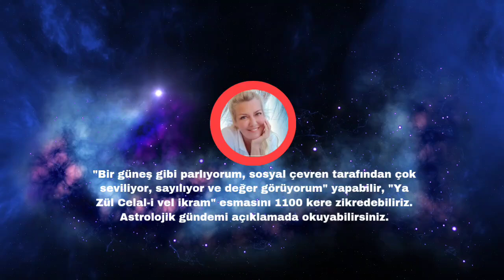03 ARALIK 2023 ASTROLOJİK GÜNDEM, OLUMLAMA VE ESMALAR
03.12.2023 Pazar. Ay, Aslan Burcu'nda seyrine devam ediyor. Sosyal çevre ilişkileri artabilir. Sanat ve sporla ilgili konular gündemimize dahil olabilir. Sanat ve sporla ilgili bazı skandallar da gündeme gelebilir. Fomalhault ile kavuşumda olan Satürn,  hem Merkür hem de Venüs'le uyumlu açılar yapıyor. Hedefleri doğrultusunda azimle ilerleyen kişiler büyük başarılar kazanabilir. Ay Düğümlerinin Ayla olan uyumlu etkileşimi altında yuksek frekanslı kisiler aşkta,parada, sanat ve sporda geleceğe dair güzel gelişmeler yaşayabilirler. Öte yandan bugün Ay'ın Uranüs'le, Venüs'ün Plüto ile, Mars'ın da Lilith le kare açıları var. Bu açılar kötücül planlar yapılabileceğini veya uygulanabilecegini bizlere gösteriyor.
Özellikle liderlik konumunda olanlara veya toplumda tanınmış ilan kişilere karşı planlar devreye girebilir, suikast planları düzenlenebilir veya komplo senaryo içerikli toplumu aldatmak üzere yalan bir gündem oluşturulabilir. Kötücül ritüeller de yapılabilir. Deprem benzeri durumları da bahsi geçen bu açılar tetikleyebilir.

6-7-8 Aralık'ta "Cüzdan Çalışması'nı gerçekleştireceğim, Para enerjisini mıknatıs gibi çeken bu çalışmama katılmak isterseniz, 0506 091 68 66 nolu hattımızdan bilgi alabilirsiniz.

"Bir güneş gibi parlıyorum, sosyal çevren tarafından çok seviliyor, sayılıyor ve değer görüyorum"  yapabilir, "Ya Zül Celal-i vel ikram" esmasını 1100 kere zikredebiliriz.